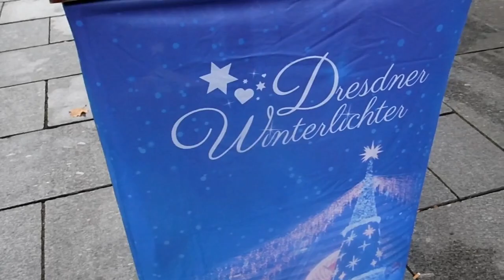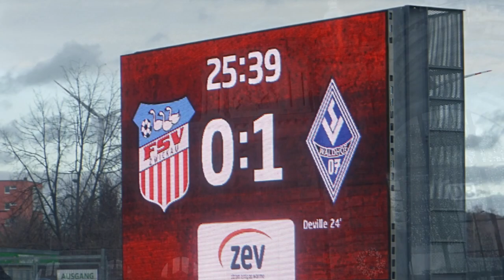FSV Zwickau - Waldhof Mannheim (Gästeblock + Sightseeing/14.12.19)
Am 19. Spieltag traf der Waldhof auswärts auf den FSV Zwickau - das Spiel endete 1:0 für den SVW durch Torschütze Maurice Deville. Davon hier ein paar Eindrücke. Zudem gibt es ein kleines Sightseeing in Dresden und Nürnberg. Wünsche Euch viel Spaß mit dem Video!